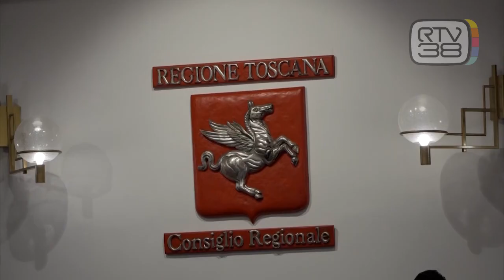SANITA' TOSCANA, IL BILANCIO CHIUDE IN PARI